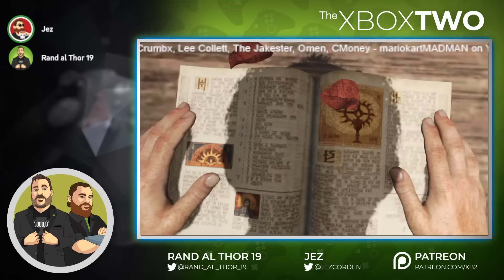Xbox Showcase 2023 Predictions | Fable Tease | Diablo 4 | Redfall Exposed - XB2 268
The Xbox Two Podcast is back and Rand & Jez will be talking about our Xbox Games Showcase 2023 Preview and Predictions, is Xbox teasing Fable for the Xbox Showcase, our thoughts on Diablo 4, Redfall development gets exposed, Microsoft is hiring more lawyers and considering all options about closing the Xbox ABK deal without CMA approval and so much more!!

Timestamps:
00:00:00 - Enjoy the MUSIC
00:06:11 - Intro and Housekeeping
00:18:02 - Fable RUMORS / Teasing?! Fallout 4 HD, Fallout TV show?!
01:27:50 - Diablo 4, Warhammer 40K: Boltgun, Planet of Lana. Redfall development disaster report. Rand Al Criminal story.
02:06:48 - Xbox Showcase 2023 Predictions.
03:12:38 - Q&A
03:45:58 - Xbox ABK Drama